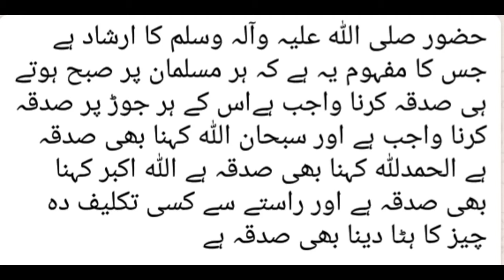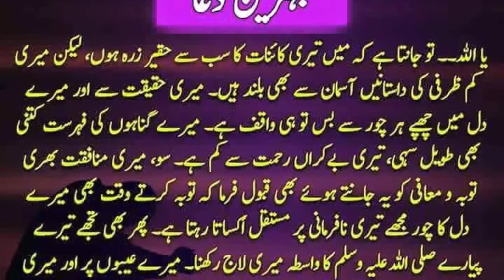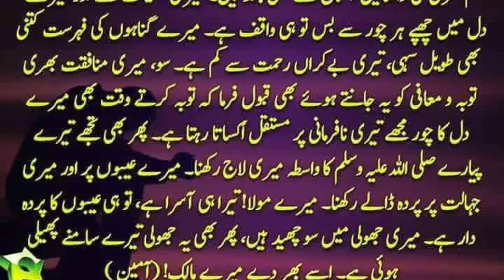Insaan K Her Joorh Ka Sadqa Karna Wajjab Hai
Assalam-o-Alaikum Dosto,
Is Sy Aap Ko Humari Tammam New Videos Forran Mill Jaya Karain Gi.
Inshahallah.